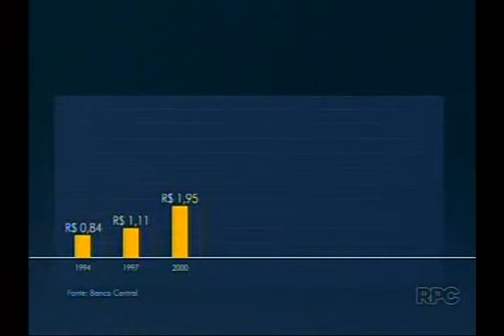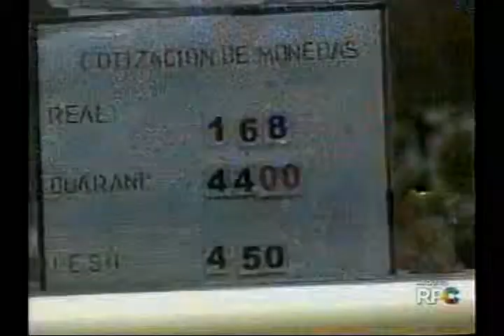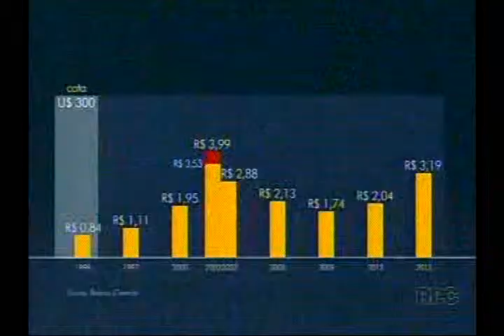Paraguai, dólar, cota e outras histórias da fronteira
Viaje no túnel do tempo sobre as relações Brasil e Paraguai. Relembro as variações do dólar e da cota da compras. Diretor de Comércio Exterior da ACIFI, Mário Camargo, defende cota de compras de US$ 500.

GLOBO (RPC) - Paraná TV - 27/03/2015